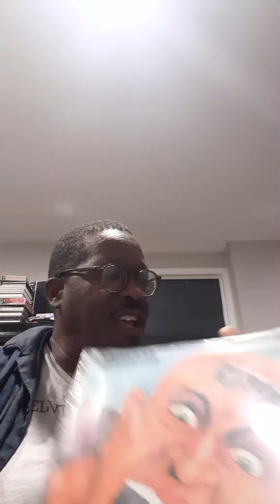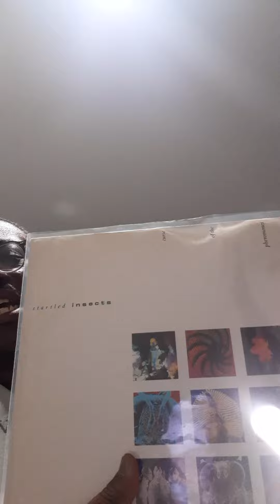Getting To Know Me Pt. 2